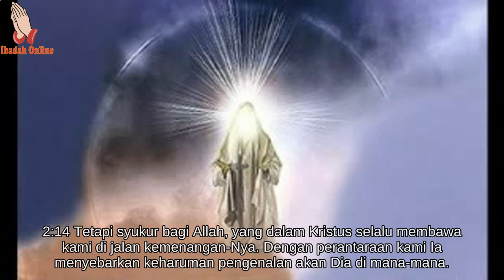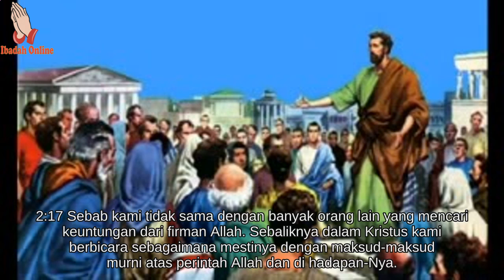Alkitab Bergambar Untuk Anak Sekolah Minggu 2 Korintus 2 - Ibadah Online